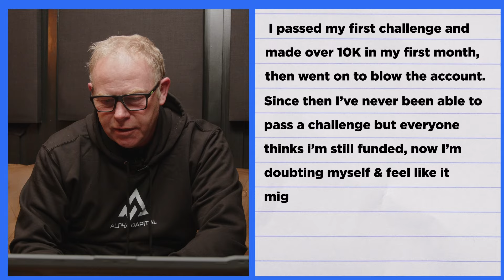Trading Expert Answers Anonymous Trading Questions | Planty's Corner Ep.1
In our new series "Planty's Corner", Planty gives his advice to Alpha Traders who have anonymously sent in their questions and stories.

Risk Warning
All views contained within this video are solely the analysis of Alpha Capital Group
They do not constitute financial advice and should not be relied upon for investment purposes.

Facebook - Alpha Capital Group UK